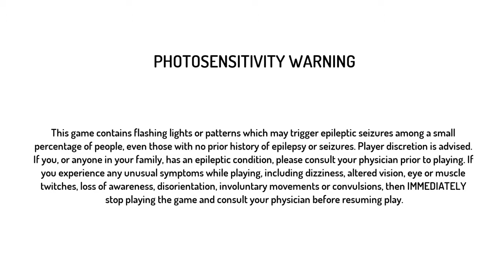Super Street Fighter 2 Turbo Continued